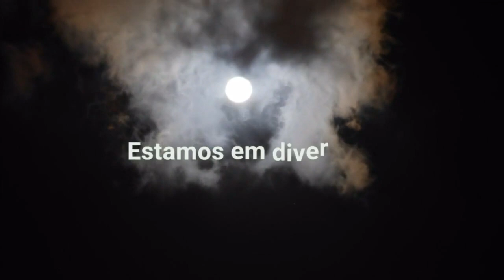Leitura ao Anoitecer: Caminho, Verdade e Vida - Leitura 153: Passes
Leitura realizada pelo Grupo EOS, em Manaus, do livro "Caminho Verdade e Vida”, ditado pelo Espírito Emmanuel e psicografada por Francisco Cândido Xavier, em 1949.

Compõe a coleção "Fonte Viva" juntamente com os seguintes livros: Pão nosso; Vinha de luz; Fonte viva, todos eles da autoria espiritual de Emmanuel.  Neles, o autor comenta ensinamentos do Evangelho de forma original e atraente, ensinando-nos não apenas a compreender a doutrina cristã, mas a praticá-la em todos os momentos da vida.

Neste vídeo a Tia realiza a leitura da mensagem número 153, com o título "Passes".